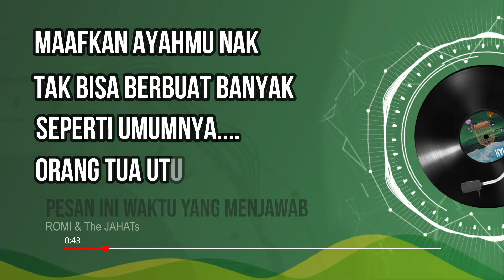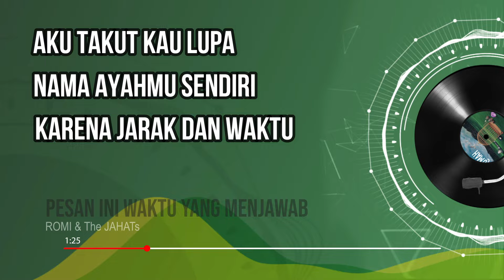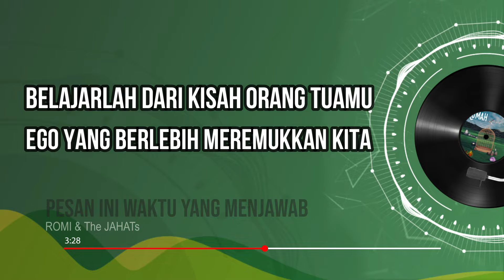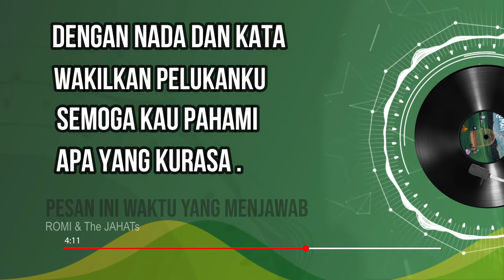ROMI & The JAHATs - Pesan Ini Waktu Yang Menjawab (OFFICIAL VIDEO LIRIK)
Dukung Langsung Kami dengan Membeli
OFFICIAL RESMI RTJThank For WatchingThank For Watching
OFFICIAL RESMI RTJThank For Watching

Official Solo Romi Jahat  @Nilai Merah

Producer: RTJ
Executive Producer: PerutBunyi Indonesia
Production 2019
(c)Copyright

Producer: RTJ
Production 2019
(c)Copyright

Producer: RTJ
Production 2019
(c)Copyright

Producer: RTJ
Production 2019
(c)Copyright